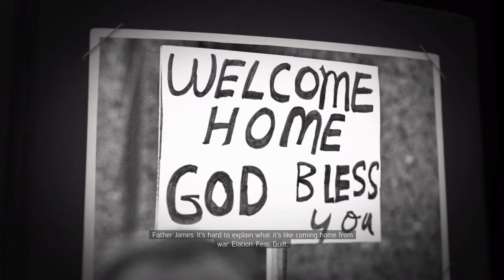Mafia III Definitive Edition/Part 1